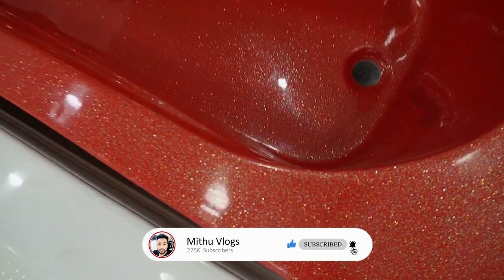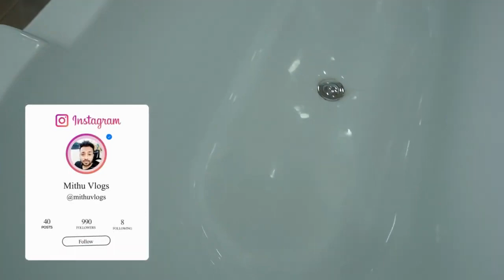কম টাকায় 🔥বাথটাব ইতিহাসে প্রথম | bathtub price in bangladesh | bathroom bathtub price 2023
কম টাকায় 🔥বাথটাব ইতিহাসে প্রথম | bathtub price in bangladesh | bathroom bathtub price 2022
Archie Fiber Bathtub Company
345/3, Free School Street(2nd Floor)
Sonargaon Road, Hatirpool, Dhaka